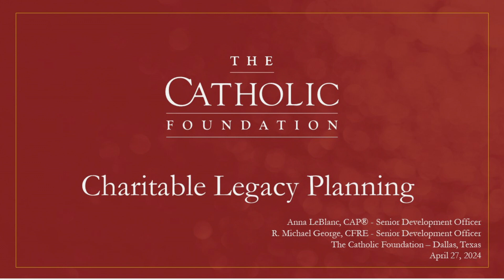Charitable Legacy Planning by Michael George & Anna LeBlanc Podcast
Conversations about illness, death and dying are never easy. Whether death comes suddenly or after prolonged illness, most of us are not comfortable discussing our medical wishes or end-of-life plans with our loved ones. We hope you enjoy this April 2024 audio presentation on Circle-of-Life issues from a Catholic perspective.

In this podcast, Charitable Legacy Planning is discussed by Michael George & Anna LeBlanc, senior development officers at The Catholic Foundation as they talk about connecting with your favorite causes, now and later.